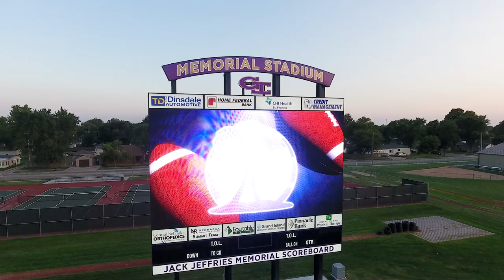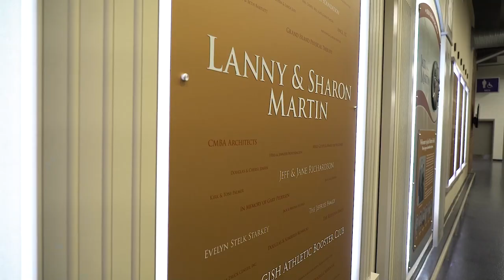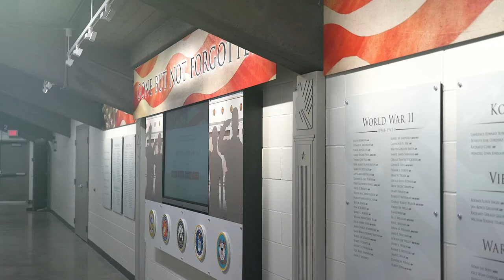Welcome to Grand Island's Memorial Stadium - The Tour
View the renovated and restored Grand Island Memorial Stadium through the eyes of an Islander alum.